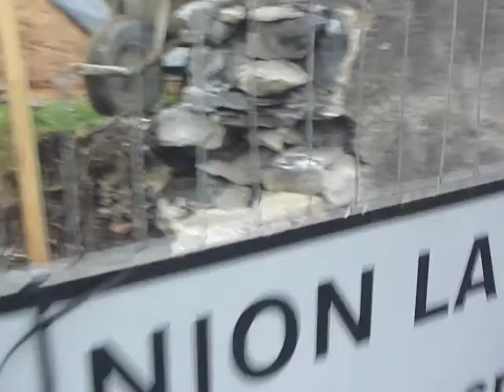The postbox and wall, union lane, Ulverston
This video was made just as the stone wall was being started and the post box had returned. The work which will continue all along Union lane to six feet or more is being done by the local Urswick stonework firm , Edward Waddington t 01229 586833